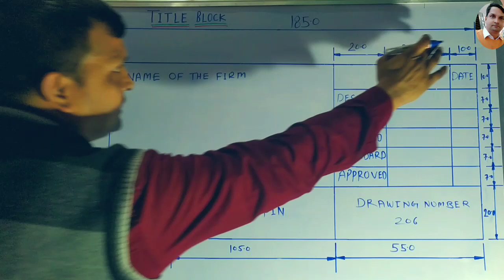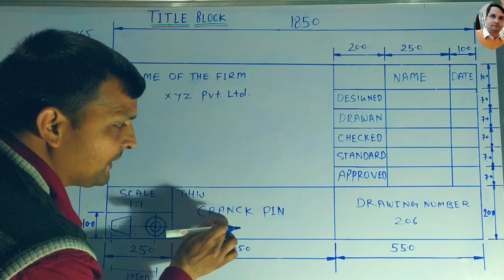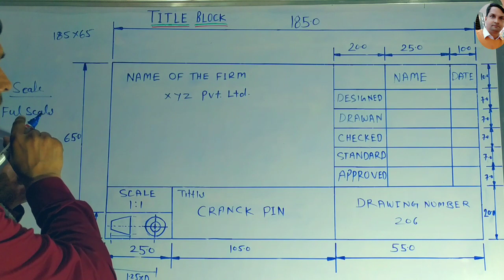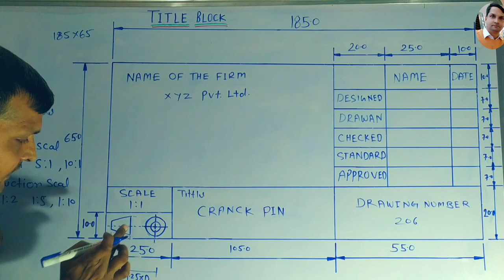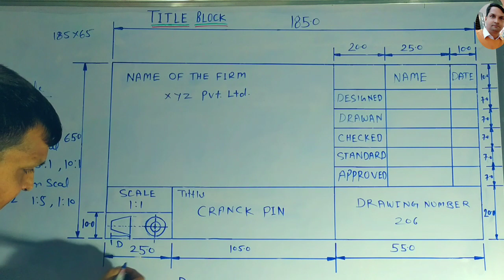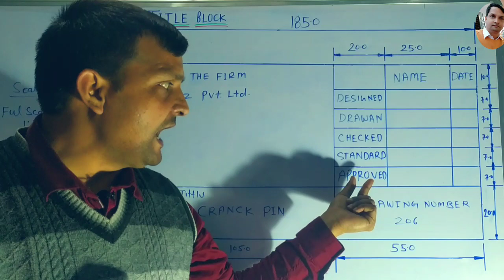TITLE BLOCK ENGINEERING DRAWING EXPLANATION BY VIJAY SIR 8750725636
TITLE BLOCK GIVES INFORMATION ABOT DRAWING AS PROJECTION ANGE , SCALE , PART NAME , COMPANY NAME, DRAWING NO., DESIGNER, DRAWN , CHECKED,& APROVED ...
SEARCH ON YOU TUBE VIJAY SINGH CNC TRAINER